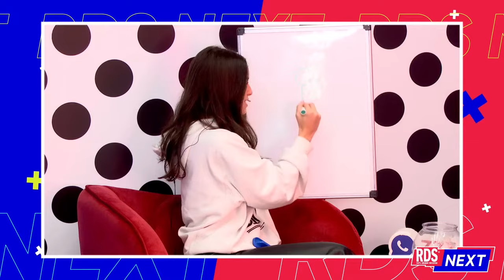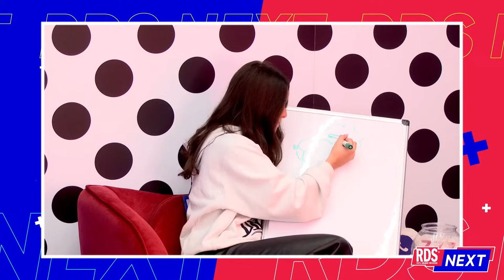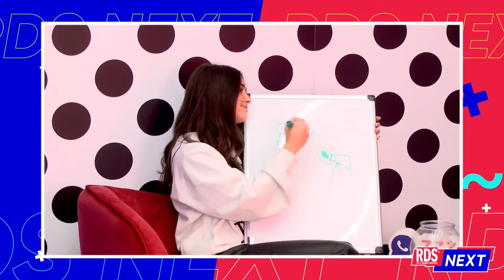NEXT BATTLE: Lisa VS Iris! ​👻​🥳​